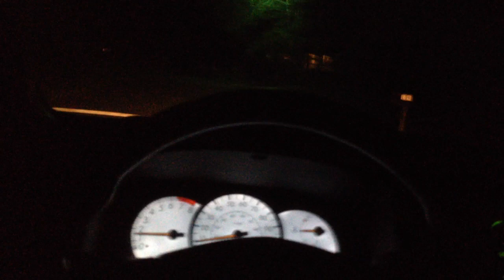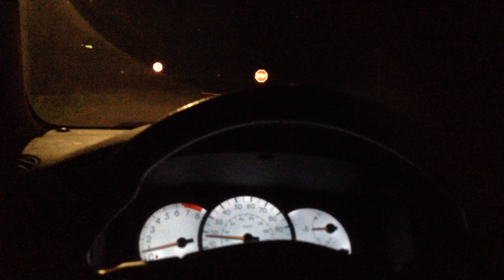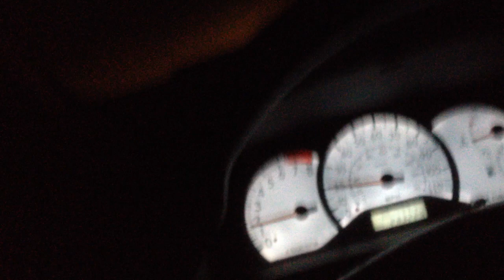Reptilian Extraterrestrial Illuminati Ufology Dr. AJ Salisbury's Institute for the Criminally Insane